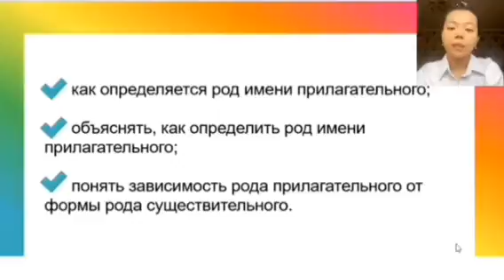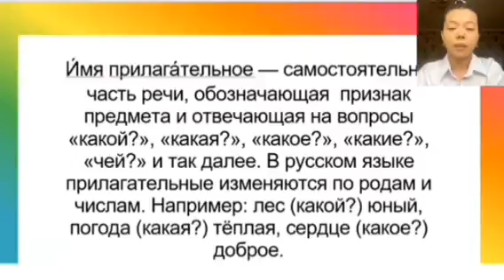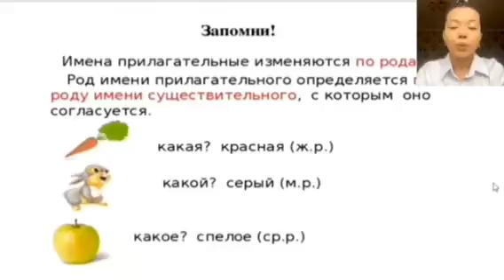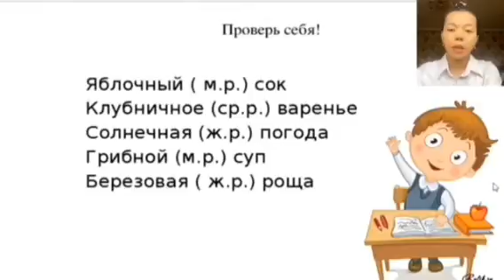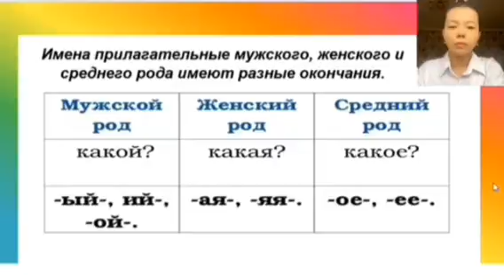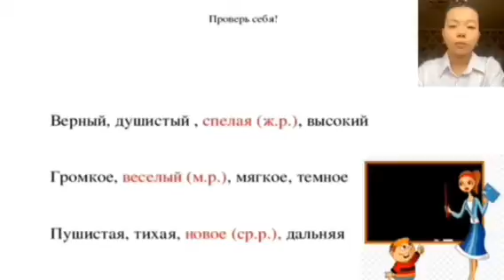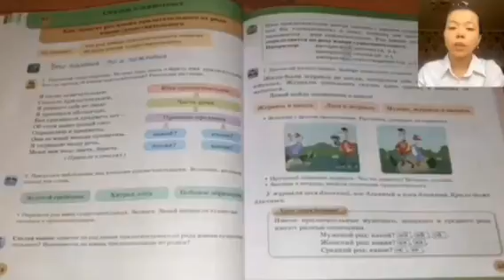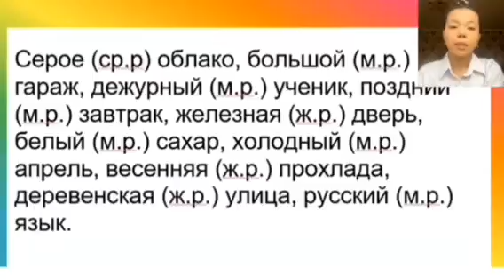2класс Руский язык Өміртай Айгүл "СШ им. Ушинского"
Коммунальное государственное учреждение "Средняя школа имени Ушинского" государственного учреждения "Отдел образования по Карасайскому району Управления образования Алматинской области"